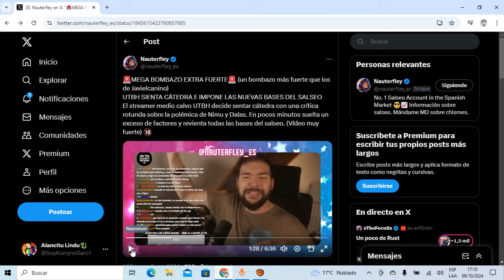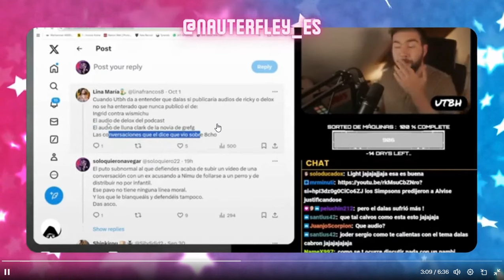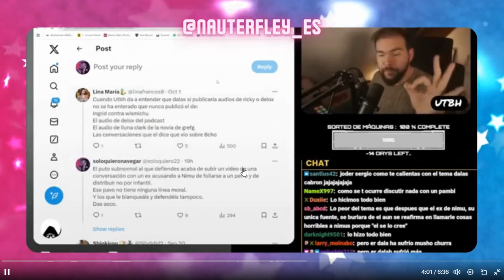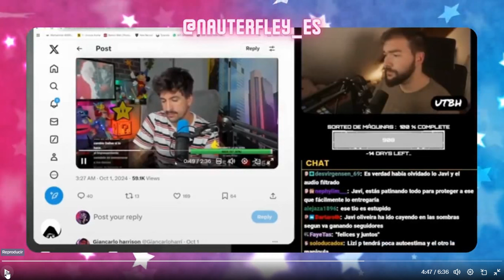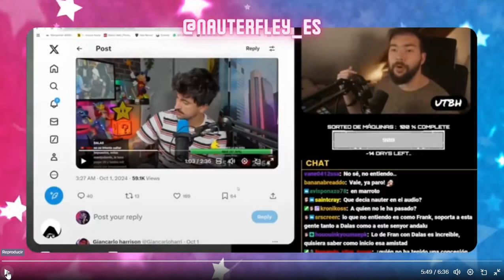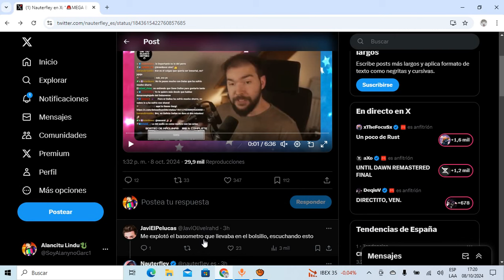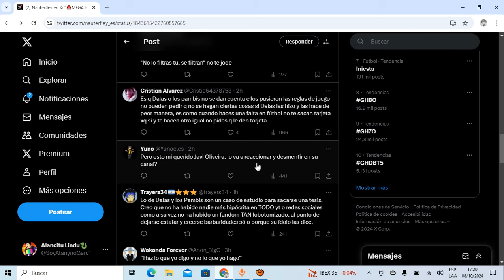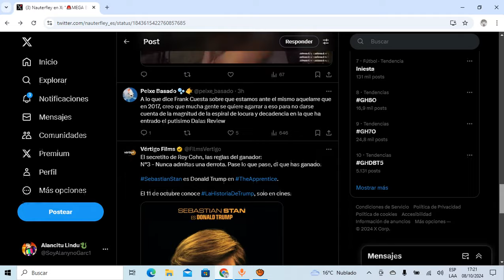🔴FACTOS y MÁS FACTOS🔴UTBH VUELVE a ROMPER el BASADÓMETRO y SEPULTA el MODUS OPERANDI de DALAS REVIEW